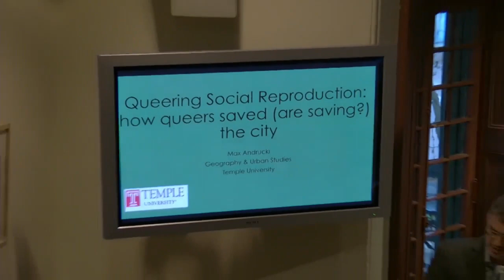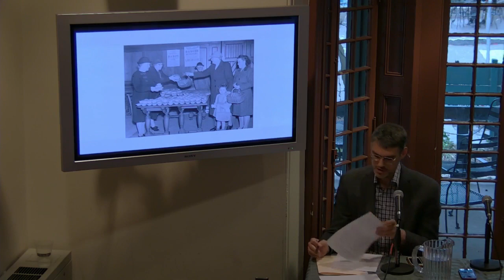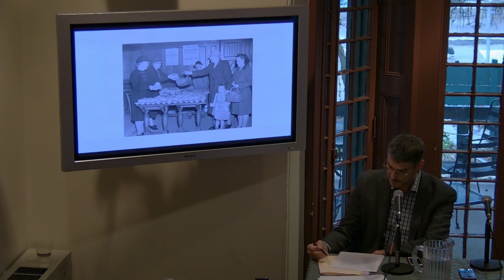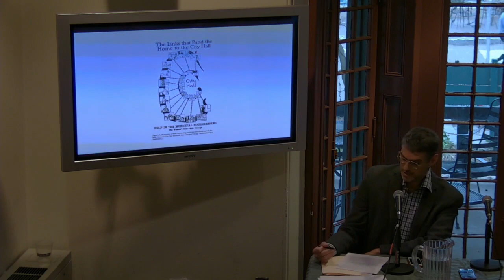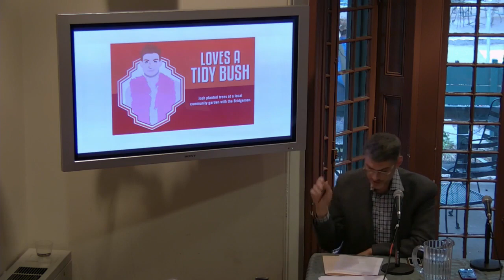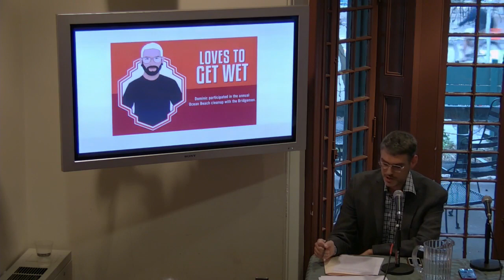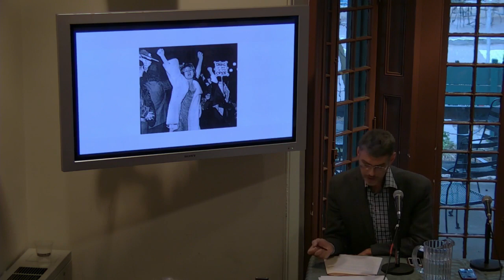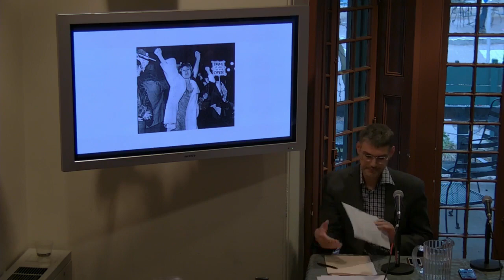City Planning Poetics 3: Queer Placemaking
Curated and hosted by Davy Knittle

City Planning Poetics is a semesterly series that invites one or more poets or more planners, designers, planning historians, or others working in the field of city planning to discuss a particular topic central to their work, to ask each other questions, and to read from their current projects. Join us for a discussion featuring Max J. Andrucki and Rachel Levitsky.

MAX J. ANDRUCKI is an assistant professor in the Department of Geography & Urban Studies at Temple University. He holds degrees from Leeds University, the University of Vermont, and Columbia University and has published on sexuality and space, geographies of the body, mobilities, and critical whiteness studies. Also a songwriter, he's a member of long-running indiepop band The Smittens.

RACHEL LEVITSKY teaches writing Pratt Institute, Naropa Summer Writing Program and lay institutions in NYC. As a poet and a prose writer and teacher, she's been interested in the strange ways of USAmerican subjectification. She is the author of three book length collections, Under the Sun (Futurepoem, 2003), NEIGHBOR (UDP, 2009) and the poetic novella, The Story of My Accident is Ours (Futurepoem, 2013).  She is currently a fellow of LMCC Process Spaces, an open studio project on Governors Island.

This program originally occurred on April 20, 2017.